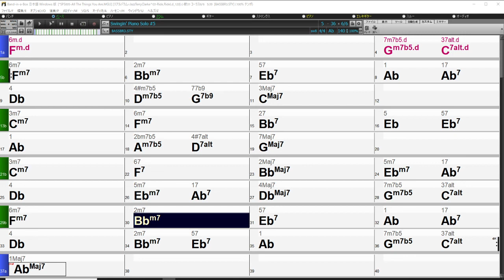【BIAB 付属ピアノソロ集#5】Swingin' Piano Solo #5 (All the things you are 風進行)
C:\bb27\Songs and Lessons\Swingin' Jazz Piano Solos\SPS004.MGU
---[Song Memo]---
this minor key solo features some interesting block chord passages in Ch.4 and 5. Notice the use of "blues" riffs throughout.

Swingin' Jazz Piano Solos ピアノソロ例が50個付属 (BIAB27)
#5 は All The Things You Are みたいな進行でした。

1:53 ~ 2:29 に Gary Smith Off the Rails のフレーズが出てくるそうです。